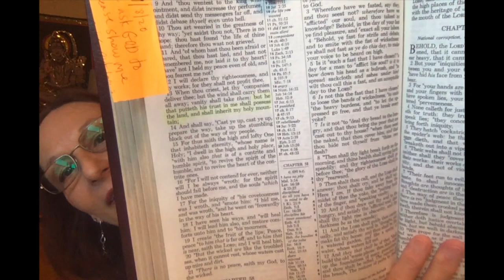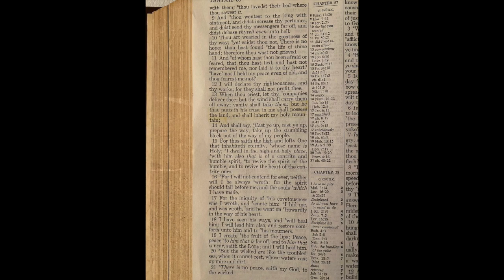GOD GAVE ME A PAGE #. IT GAVE ME SO MUCH PEACE - CHANNELED MESSAGE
In this video I received a message from GOD that gave me so much PEACE.  A Page Number in the Bible. I decided to share it with you in the hopes of helping even one person so please don't shoot the messenger. lol. I am not trained in the Bible. I am a non-denominational Minister, Psychic and Voice Channeler.  During the video, I explain my understanding of what I read and received from the message if you wish to hear it. I posted the bible pages at the end of the video. I used two Bibles to decipher the message.
I was given page 635 in my King James Bible. Isaiah 56 and 57. My main verse that helped me realize so much and gave me so much peace is Isaiah 57.13.
I read the verses out of the Student Bible, as it was easier to understand.

I also have other self help and hypnosis videos you may want to check out.

Thank You, Love, Light and Energy

About Me:
Being psychic as a child I intuitively knew of truth.  After going through many heartfelt life experiences, I healed through these type of sessions and became who I am today.  I hope to help others do the same.   My goal: is to assist and teach people to truly believe in themselves, and help them regain the knowledge and connection of their higher self re-opening their gateway to the creator and all that is, as our higher self is already there and knows all.
I use techniques such as Hypnosis, Voice Channeling, Past Life Regression, Akashic Records, Tarot, Guided Meditation, Shamanic Journey, Chakra Clearing and Balancing, Reiki Energy Sessions and more in my spiritual work and workshops.

I am a Certified Hypnotherapist, Metaphysician, Reiki Master/ Teacher, Yoga Instructor, Basic Sacred Merkaba, Qigong Instructor, Bachelor of Divinity, Ministerial and Spiritual Counselor, Licensed Realtor, Licensed Esthetician, Professional Belly Dancer, drummer and I host many Drum Circles in Florida.